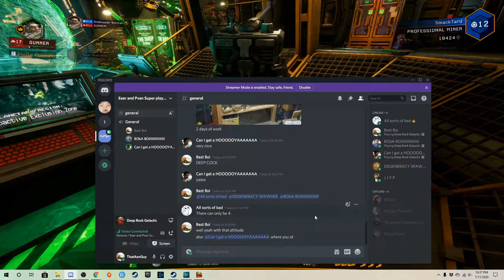DEEP ROCK GALACTIC - 20 7 11 - we fail constantly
e to change direction, no you don't need to look in the direction